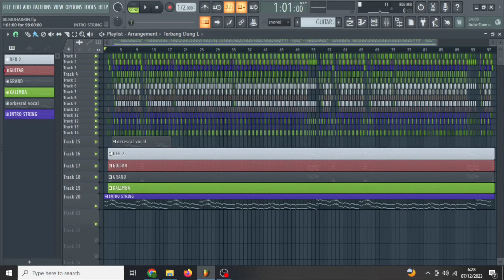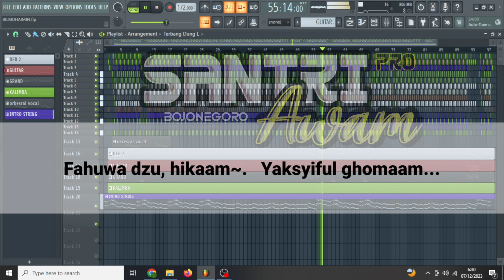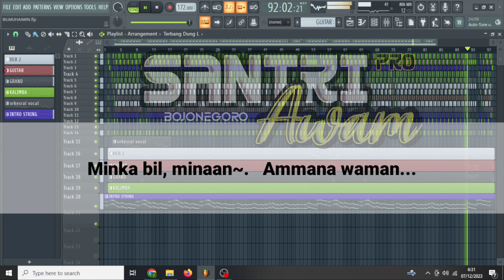KARAOKE BILMUHAIMINIL ABADI MAULA Nada Cewek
بالمهيمن الأبدى مولاى
Bil muhaiminil abadi maulay
لذت دائم الأَبَدِ
Ludztu daaimal abadi
وَاحِدٌ بِلا عَدَدِ مَوْلای
Wahidun bilaa 'adadi maulay
وَاجدٌ بِلا وَلَدِ
Waajidun bila waladi

REFF 1
عادل حكم
'Adilun hakam.. ('adilun hakam)
في الورى حكم
Fil waro hakam.. (fil waro hakam)
فَهو ذو حكم يكشف الغمم
Fahuwa dzu, hikaam~. Yaksyiful ghomaam...

REFF 2
واكفنا الفتن
Wakfinal fitaan (wakfinal fitaan)
دائِمِ الزَّمَنُ
Daaimaz zaman.. (daaimaz zaman)
مِنْكَ بِالْمِننَ عَمَّنَا وَمَنْ
Minka bil, minaan~ 'Ammana waman...

aransmen by      : Santri Awam Pro
Apk Pendukung : FL Studio

mau mencover Karaoke ini ?

Caranya !!
1. WAJIB SERTAKAN LINK VIDEO INI DI DESKRIPSI
2. DIPERBOLEHKAN HANYA MENCOVER LAGU INI DAN DI LARANG REUPLOAD KARAOKE INI DENGAN BERBAGAI TUMBNAIL

TERIMAKASIH